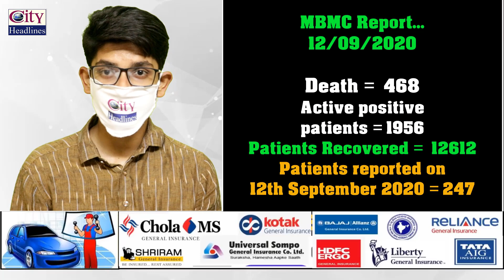Mira Bhayandar: 15036 Corona Positive (Cumulative), 1956 Corona Active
Mira Bhayandar COVID 19 Report - 12th September 2020

Thanks alot for watching City Headlines News...
Regards,
Aftab Khan (Editor-in-chief, City Headlines News)
Saif Khan (CEO, City Headlines News)